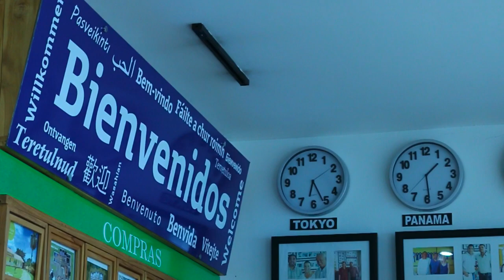Compra, vende o alquila tu propiedad en Chiriquí. Somos tu Bienes Raíces en Chiriquí de Confianza.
Somos tu Bienes Raíces en Chiriquí de Confianza. We are your trusted Real Estate in Chiriqui.

Tenemos todo tipo de propiedades a su disposición para la venta o alquiler como: casas, apartamentos, lotes, fincas, locales comerciales, proyecto residenciales, casas y lotes de playas, propiedades en tierras altas y mucho más.

No dudes en contactarnos ya que todos nuestros clientes le damos una atención VIP. Pregunta por Evelyn o Wee-Yiong y estaremos siempre a tu disposición.